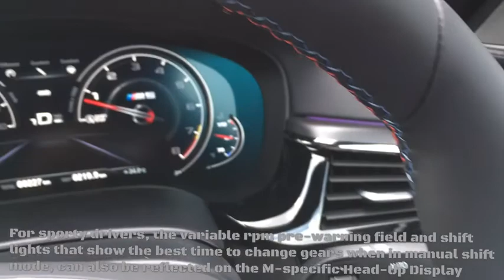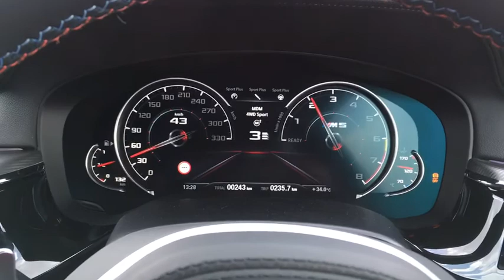BMW M5 Launch Video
For the first time, the New BMW M5 powers through to new territory with the M xDrive all-wheel drive system with various modes customisable to suit the driver’s needs. The various M xDrive modes (4WD, 4WD Sport, 2WD) take the driving dynamics of the New BMW M5 to a whole new level. The 2WD mode even switches the car to rear-wheel drive for the ultimate driving experience.